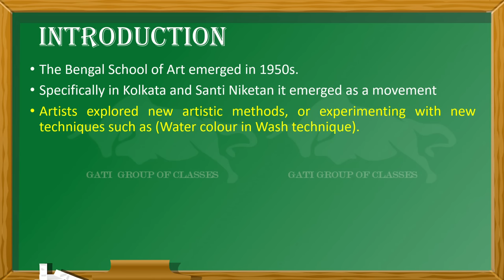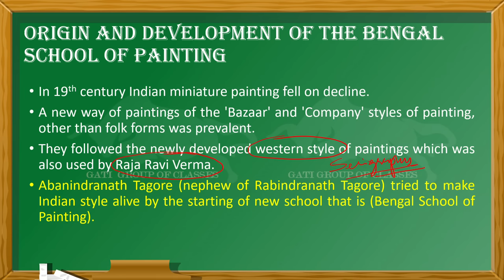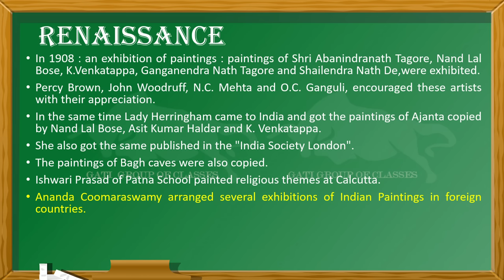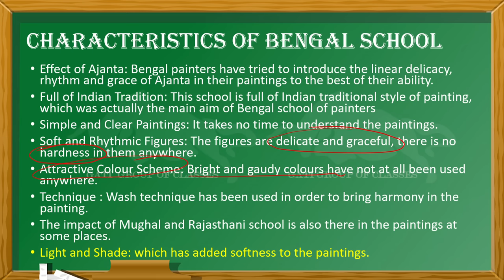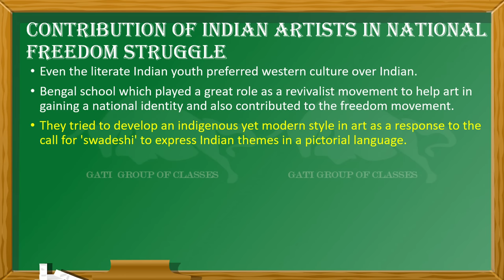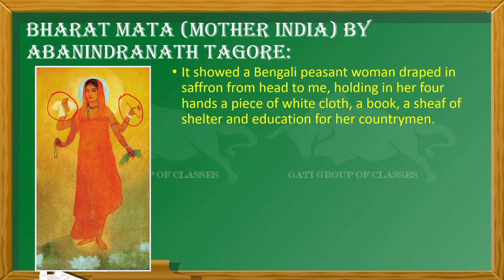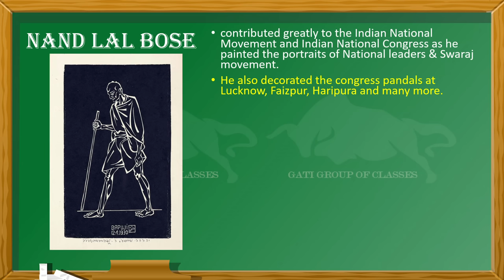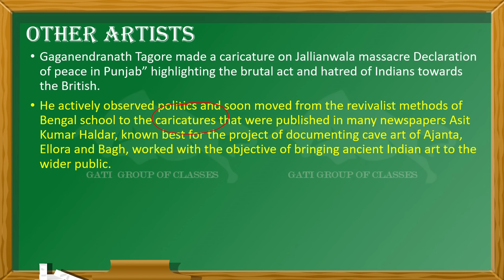L-1 | Bengal school of art | CBSE | Class 12 Painting Fine Arts | NCERT | Fine art by Hardeep Singh